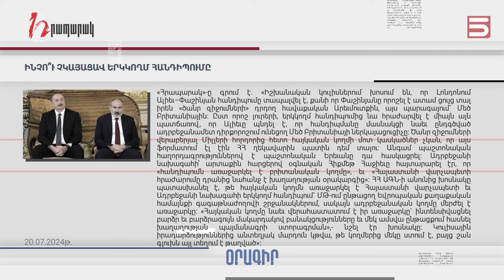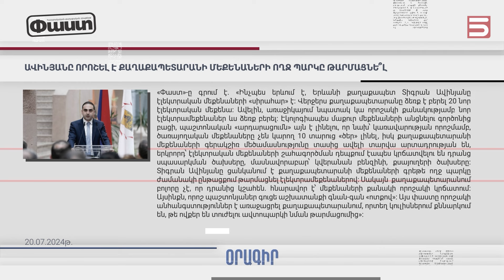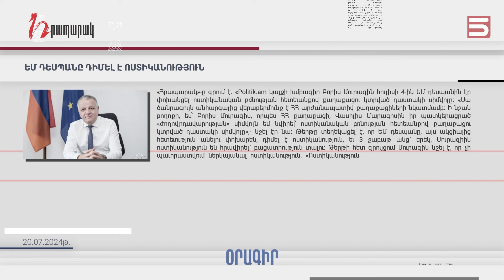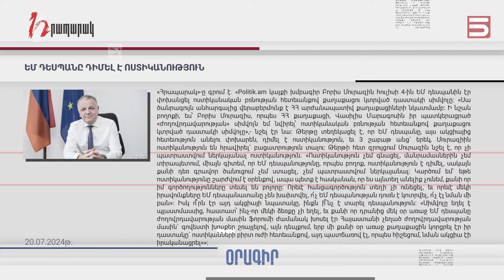Մամուլի տեսություն 20.07.2024